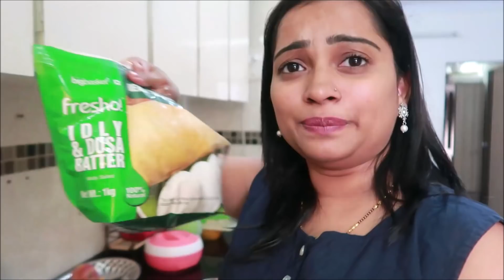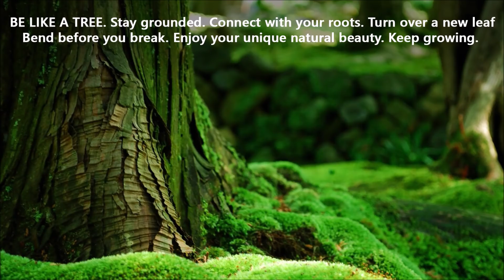Husband ne Kya Special Banaya Lunch me aur Mai office Kyu jaa rahi || Indian Mom on Duty Vlog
Aaj Raj ne lunch me kya banaya jarur dekhe. In this Vlog, you can see my family routine from breakfast to lunch to my office. I went office to discuss about the video and do some important work.

Vlogging Camera : iPhone 7 Plus , iPhone 6